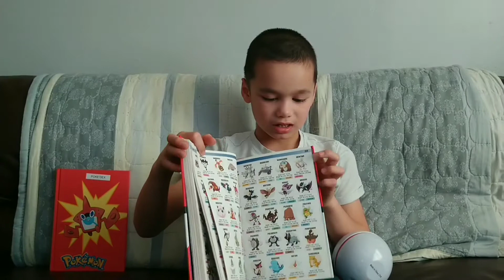Pokémon Encyclopedia book review by BookBoyConor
BookboyConor reviews the Pokémon Encyclopedia

At the time of recording, BookBoyConor was 7 years old and on Oxford Reading Tree Book Band is Brown.